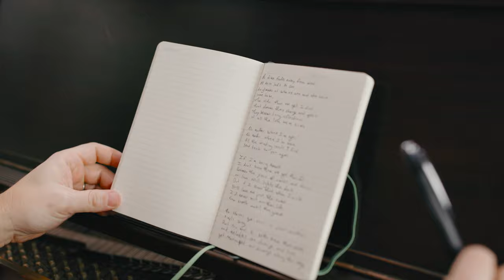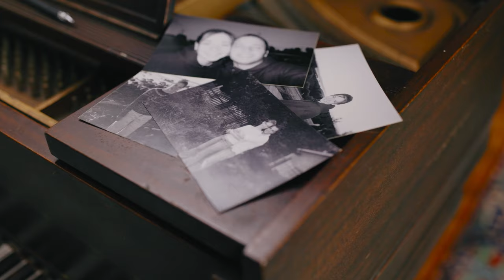Back To You Again - Dan Smith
Single off the debut album "As Long As I'm With You" by Dan Smith.

Back the Kickstarter project today and help fund the remainder of the studio album project: '

LYRICS

VERSE
When time it fades aw - ay from view and all we’re left to see
Is glimpses of who we are and who we’ve come to be
The older that we get I find that dreams they change and grow
They become living reflections of all the love we’ve sown

CHORUS
No matter where I’m going
No matter where I’ve been
All the winding roads I find lead back to you again

VERSE
And if I’m being honest I don’t know how we got this far
Between the years of smiles and tears our love still lights the dark
And If I know that when I’m old you’ll love me just the same
I’d never wish another life from breath until the grave

BRIDGE
As stories go ours is just another simple song
But you and I both know that words and melodies can change
And lives gets rearranged and diverge along the way

CHORUS2
And you know that I’ll come running
From beyond the furthest bend
Cause all the winding roads I find lead back to you again
Baby all the winding roads I find, lead back to you, again